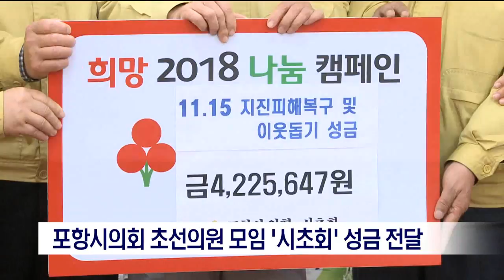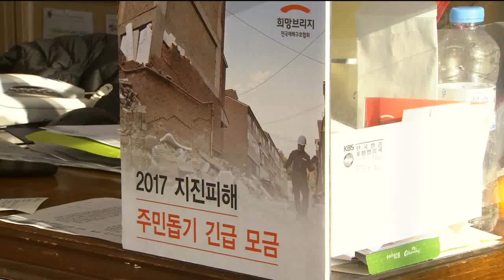[포항MBC뉴스] 2017년 12월 14일 뉴스데스크 영상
[포항MBC뉴스]한 달 지났지만.. 이재민 고통 여전-장미쁨
[포항MBC뉴스]정부, 흥해 등 도시재생 뉴딜사업 68곳 발표
​[포항MBC뉴스]행안부, 포항에서 '중앙.지방 정책협의회' 열어
[포항MBC뉴스]포항시의회 초선의원 모임 '시초회' 성금 전달
[포항MBC뉴스]포항 출신 구성윤 선수 지진 성금